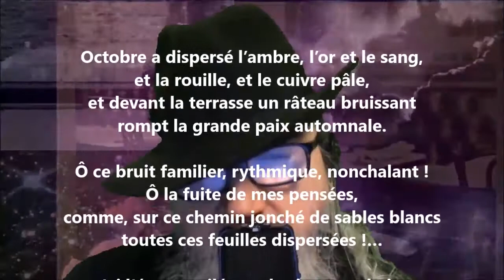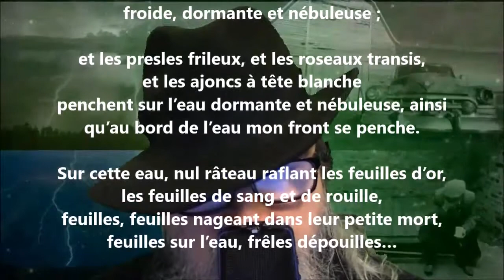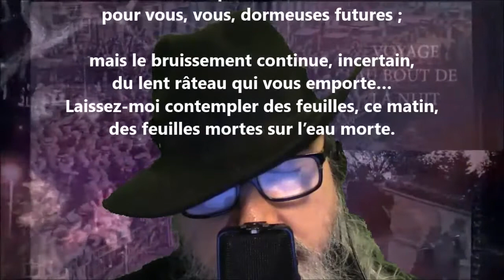Feuilles sur l’eau - Renée de Brimont lu par Yvon Jean